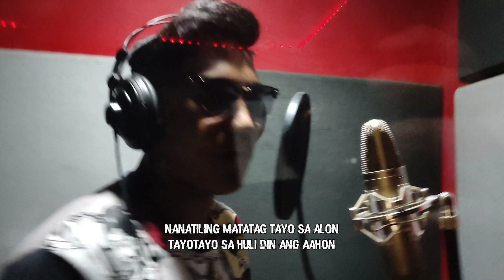LILJAY - 24 BARS MARK BEATS CHALLENGE 2021